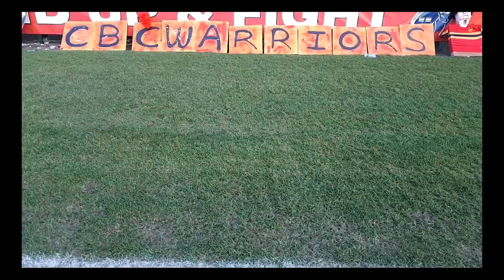CBC Rugby 2018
A look back at the CBC Junior and Senior Cup Rugby campaigns of 2018.

Music: Two Steps From Hell - Protectors of the Earth (Invincible)